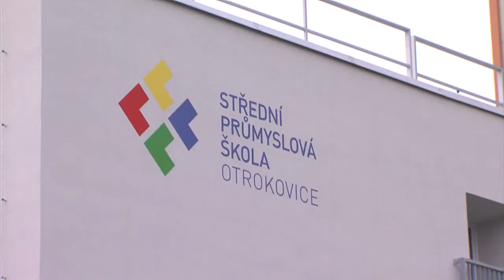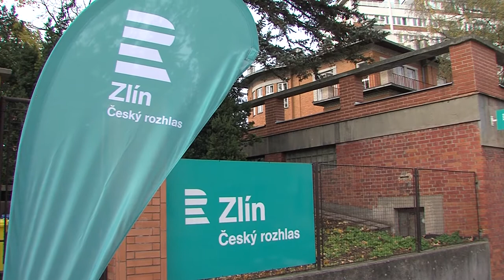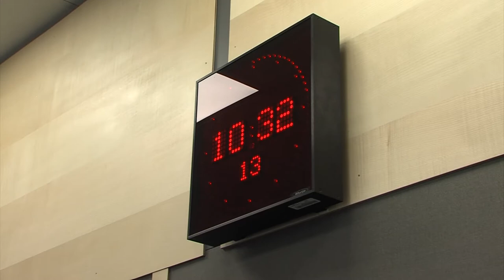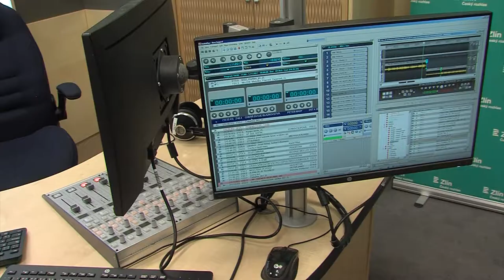Zpravodajství MTVO 3. 11. 2017